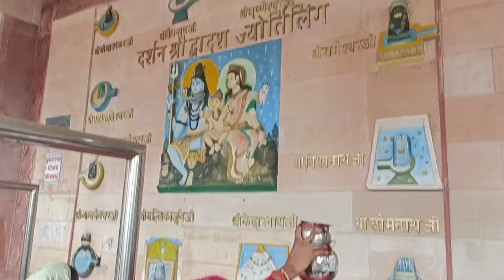JHIR MANDIR || FIROZPUR JHIRKA HARYANA || MAHADEV MANDIR 🪱🪱// SK BOSS VLOGS \\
JHIR MANDIR || HARYANA ||🙏🙏 || MAHADEV MANDIR🪱🪱 Sk BOSS VLOGS jhir mandir jiska etihas mahabhart kal se juda huaa hai mandir ka video hum apke liye leke aye hai 5000 years old pandav kalin tample.